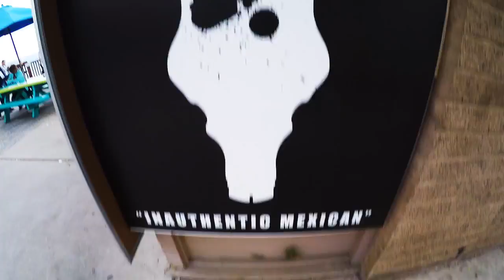Taste of Cardiff 2015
Check out our headquarter city and enjoy what southern California small-[city] really feels like.